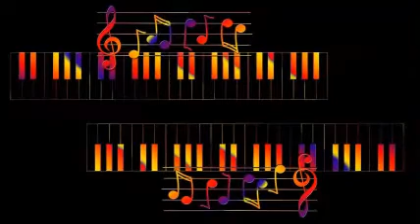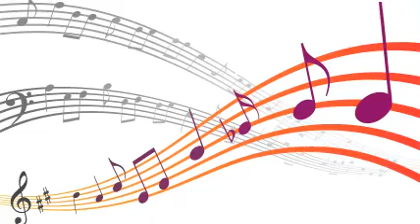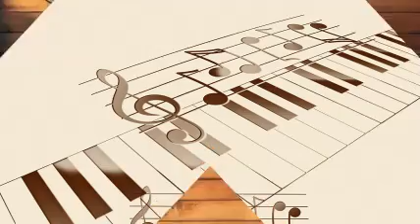Martha Tilton - Texas Polka (1944)